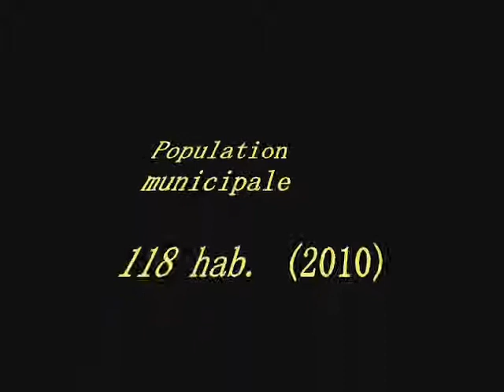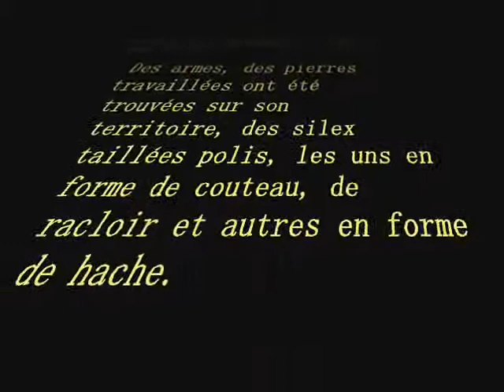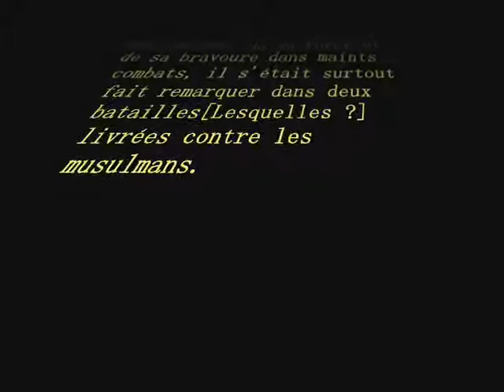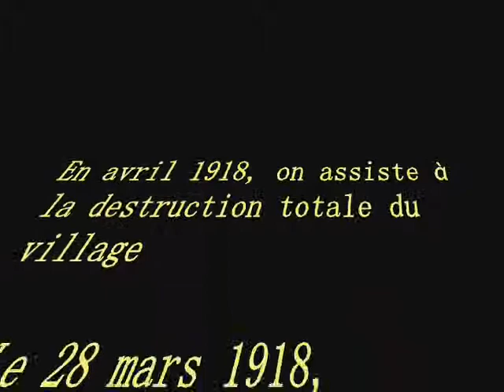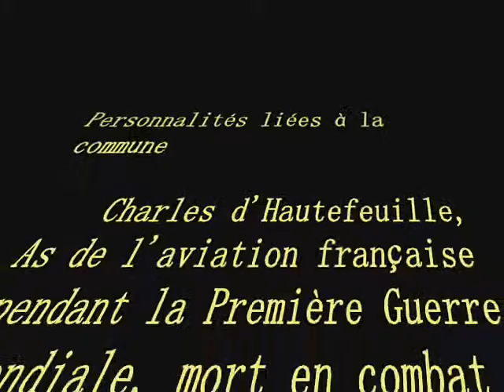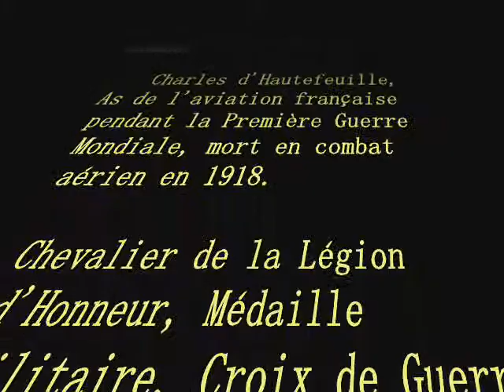Communes de la Somme / Hangard